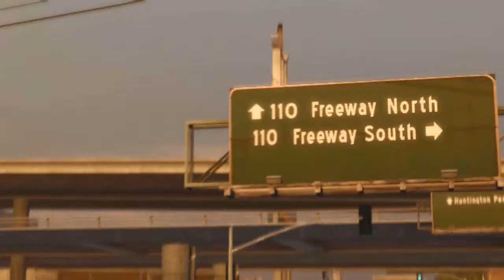Midnight Club LA SC Trailer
Midnight Club Los Angeles South Centeral